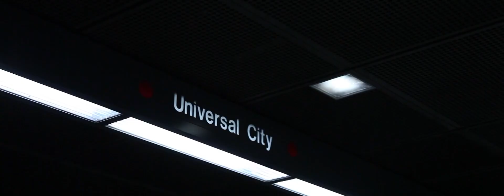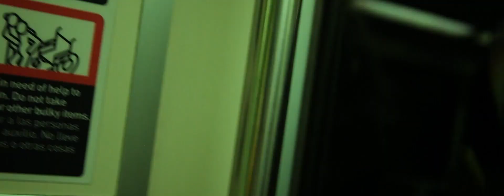Unseen | A Psychological Thriller Short Film | Citron Pictures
PLOT:  Mia, a 19 year old woman living with a broken wrist, and a prescription to strong painkillers. Is struggling to get out her routinish life tangled with drug addiction and self hatred. So she tries to face her own demons and problems, which ends up only worsening her situation, sending her into a place of confusion and self reflection.

CREDITS:
Written and Directed: Noa Foeillet
Producer: Carla Simorte
Director of Photography: Milai Lorieux. (Truffart)
Starring: Madison Saelens, Samuel Brichet, Noa Foeillet (Voice)
Executive Producer: Patricia Altman
Assistant Director: Samuel Brichet
CAM A operator: Milai Lorieux. (Truffart)
CAM B operator: Samuel Brichet
Focus Puller: Samuel Brichet
Production designer: Madison Saelens
Editor: Milai Lorieux.
Sound Mixing: Milai Lorieux. (Truffart)
Art department: Carla Simorte
Gaffer: Samuel Brichet
Sound engineer: Samuel Brichet
Costume design: Noa Foeillet.
Special Thanks to : Brichet Family, Pierre Perifel, Mathieu Bonin, Laurence Leroy